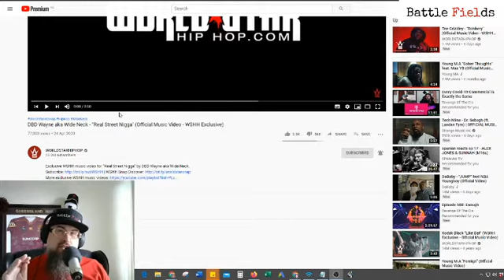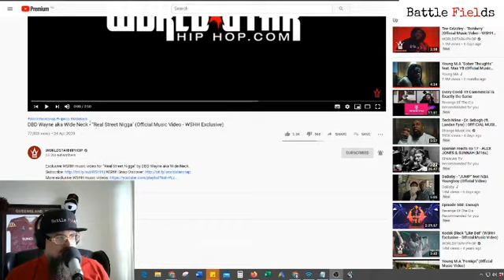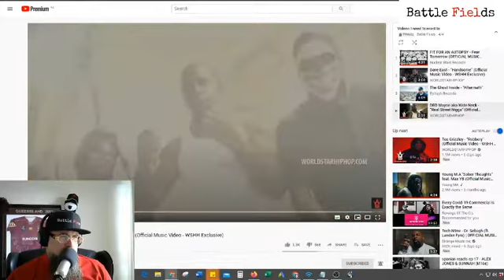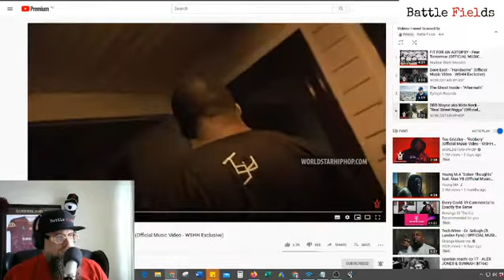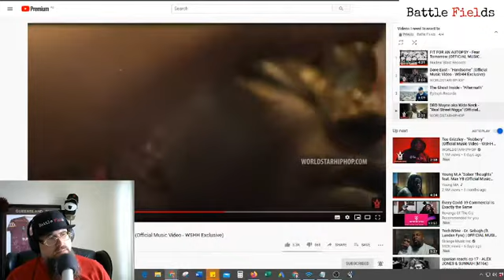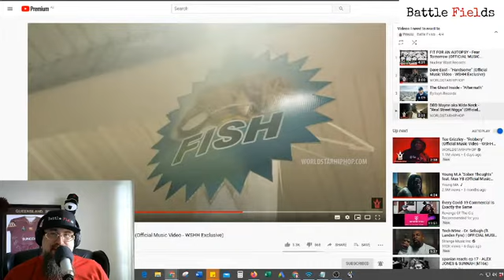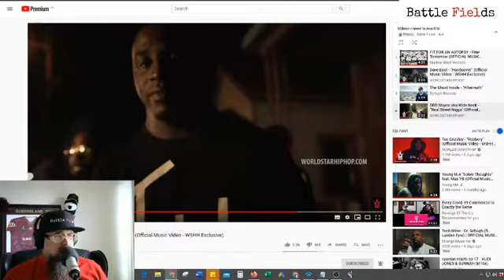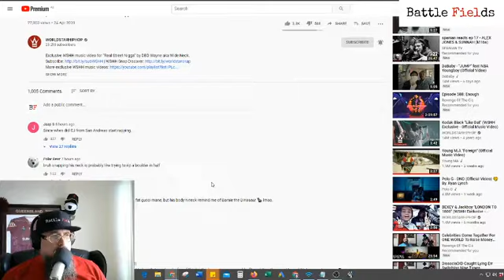BATTLE FIELDS REACTS to DBD Wayne AKA Wide Neck's Real Street N***a (Digga)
Like the title suggests, I'm reviewing the latest from DBD Wayne AKA Wide Neck - dude is a literal walking meme, who professes himself that he is not a rapper and he is doing this for fun.

I hope he makes a shitload of money out of it so he doesn't have to live in the street anymore. Maybe him and his friends might even be able to buy the house that is shown in the video, that way they will be able to record more videos on the balcony knowing that they have a place to sleep later that night.

1 Like = 1 prayer